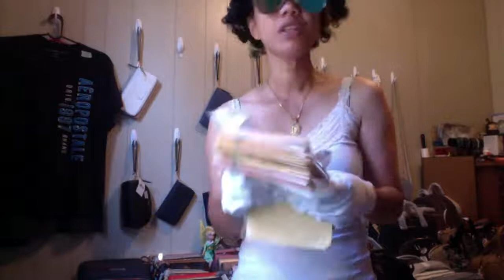july 30 saleeeee tara na dp 500 pesos layaway